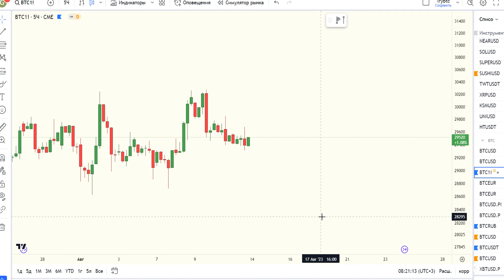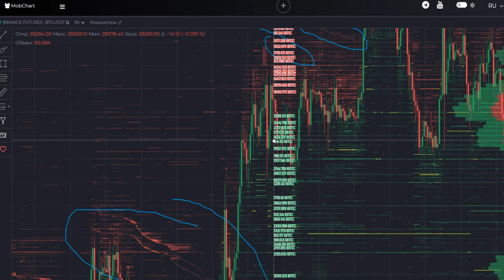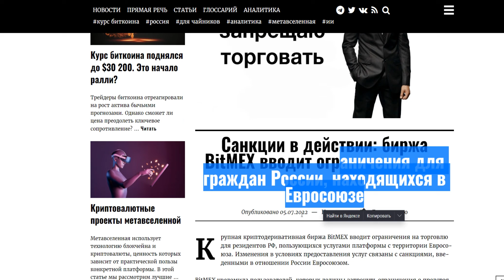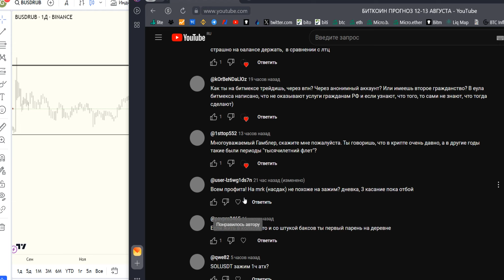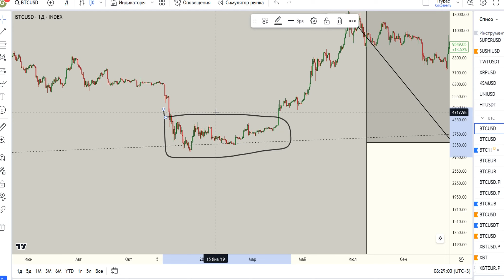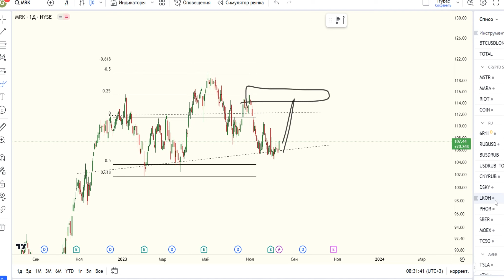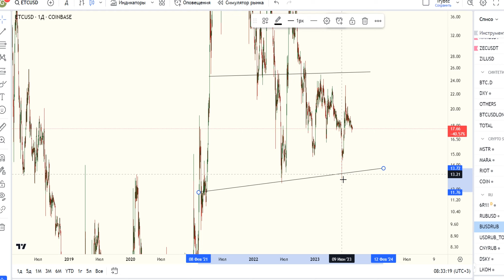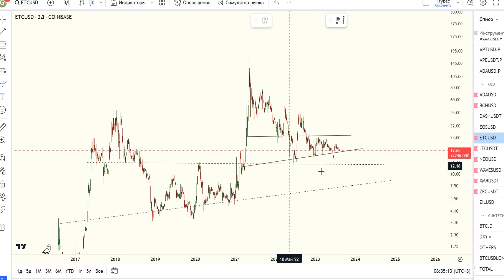БИТКОИН ПРОГНОЗ 13-14 АВГУСТА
• ЗАЖИМНОЙ СКАМ - К...
мои любимые паттерны:

 • ПАТТЕРНЫ ТРЕЙДИНГ...
Про фандинг и ставки финансирования:

 • РАБОТА С ФАНДИНГОМ
А так же другие вопросы по методике лудомании можно узнать в плейлисте:

 • ПАТТЕРНЫ ТРЕЙДИНГ...

 • ЗАЖИМНОЙ СКАМ - К...
мои любимые паттерны:

 • ПАТТЕРНЫ ТРЕЙДИНГ...

 • ПАТТЕРНЫ ТРЕЙДИНГ...